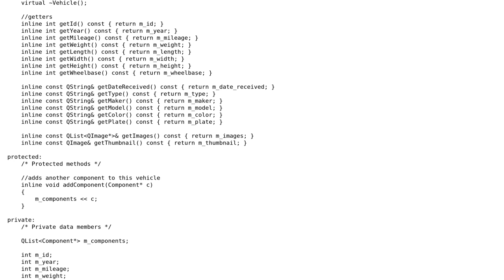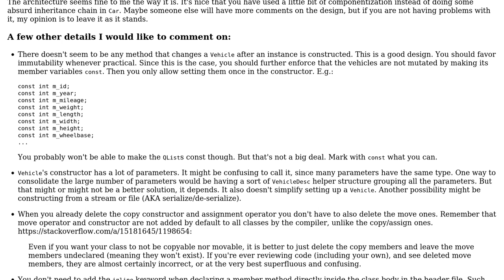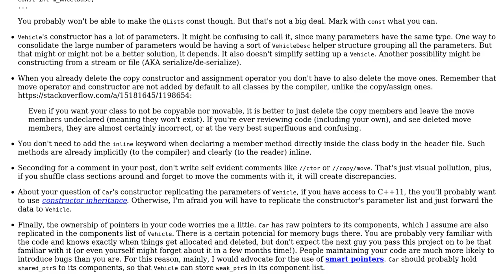Representing vehicles and their components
With thanks & praise to God, and with thanks to the many people who have made this project possible! | Content (except music & images) licensed under CC BY-SA | Music | Images & others | With thanks to user Tedy S. user glampert and the Stack Exchange Network Trademarks are property of their respective owners. You are responsible for your own actions.